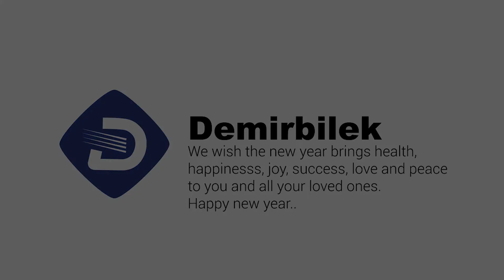2020 Happy New Year!